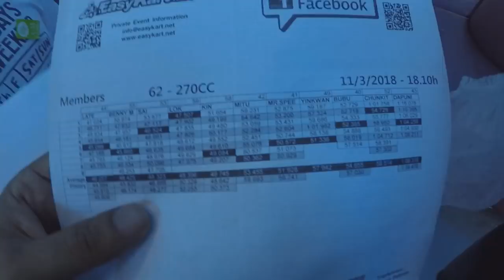FIRST DAY IN PATAYA | WALKING STREET | GO KARTING | PARASAILING | UNDERWATER SEA WALK